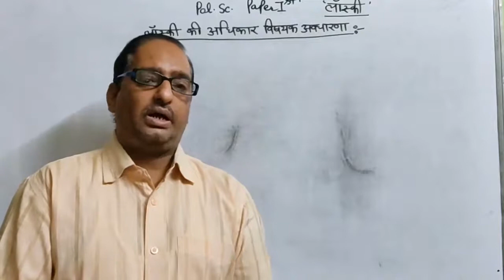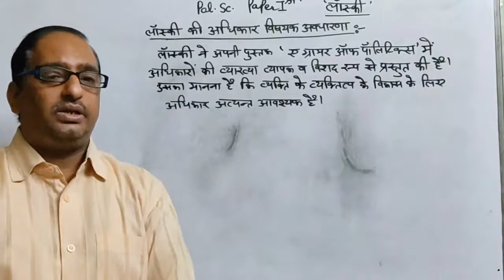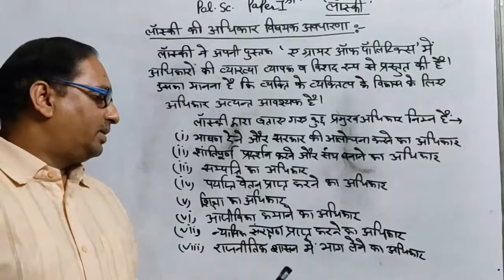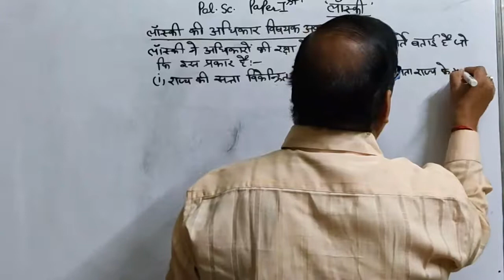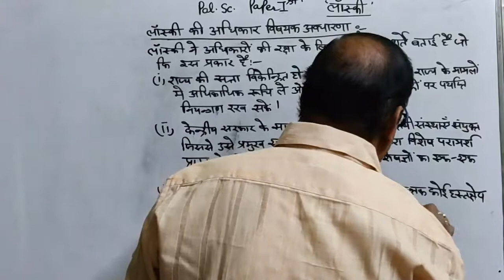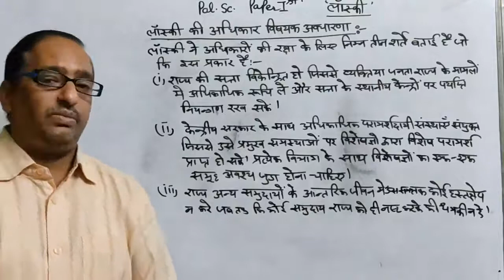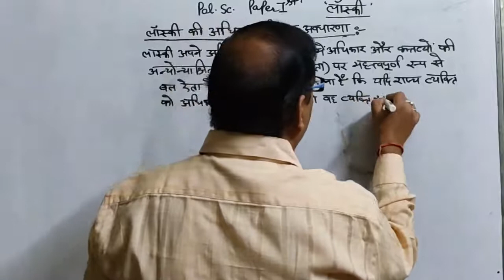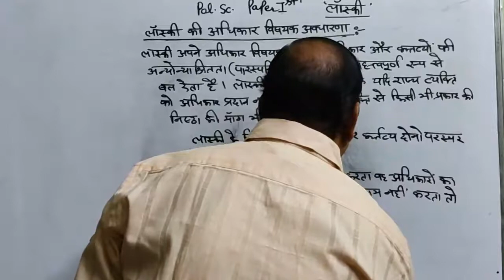B.A. PART-III YEAR P-1 POLITICAL SCIENCE (LASKI RIGHTS THEORY) V-60